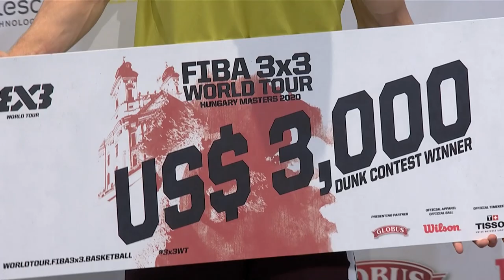High flyer Grabowski grabs the WIN | Wilson Dunk Contest | FIBA 3x3 World Tour -Hungary Masters 2020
Check out the dunk contest with Rafal ‘Lipek’ Lipinski (Poland), Dmitry "Smoove" Krivenko, and Piotr „Grabo“ Grabowski. Grabowski was crowned the winner of the Wilson FIBA 3x3 World Tour - Hungary Masters Dunk Contest! Enjoy these crazy dunks and the acrobatic. Who's your winner?